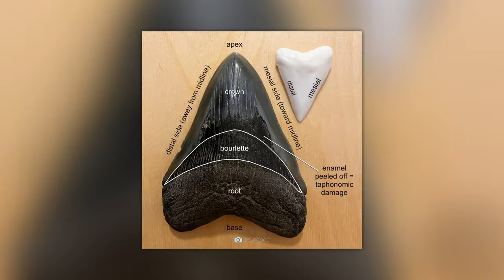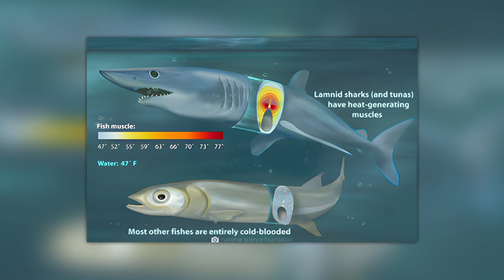Científicos revelan la verdad sobre el tiburón blanco que fue devorado por algo mucho más grande!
¿Qué gigante puede tragarse un gran tiburón blanco? ¿Convertir a uno de los depredadores más poderosos de los mares en un juguete indefenso? El misterioso destino del gran tiburón blanco Alfa ha ocupado a los investigadores durante dos décadas. Ahora los expertos creen que finalmente han descifrado el misterio, ¡pero la solución es más inquietante de lo que podemos imaginar! ¿Acaso los gigantes de la prehistoria acechan en las profundidades del mar? ¡Estén atentos y lleguen al fondo de este apasionante misterio junto con nosotros!